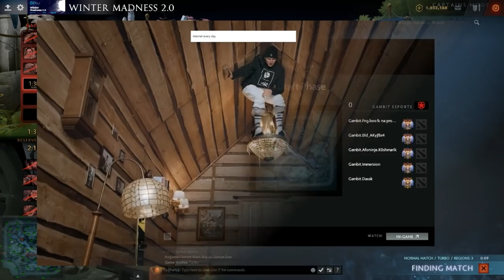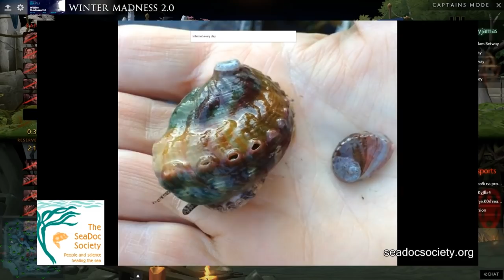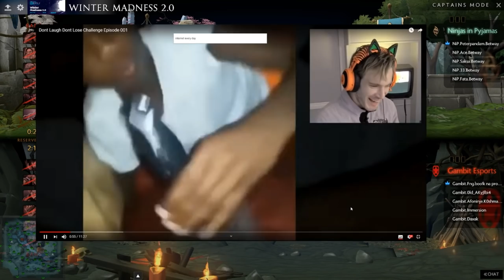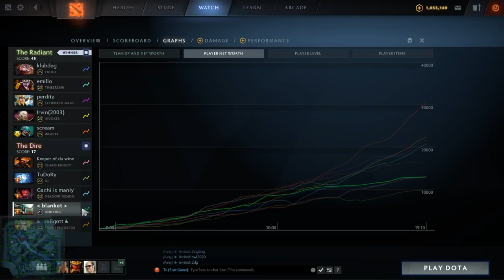Turbo Game before Battle Cup - Gorgc Zai Bulldog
Gorgc on Undying
Zai on Treant Protector
Bulldog on Shadow Demon